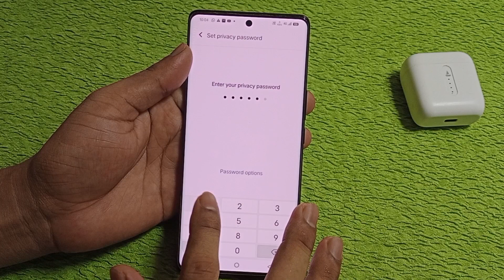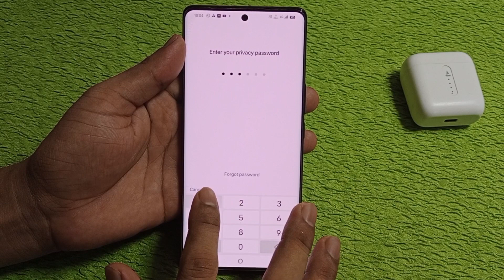Vivo y200 Pro 5g app lock fingerprint | how to set app lock fingerprint in Vivo y200 pro 5g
topic.
Vivo y200 pro 5g app lock fingerprint setting
Vivo y200 pro 5g me app me fingerprint lock kaise lagaye
Vivo y200 Pro 5g app lock fingerprint
Vivo y200 Pro 5g app lock setting
Vivo y200 pro 5g fingerprint app lock setting
Vivo y200 pro 5g fingerprint app lock
Vivo y200 Pro 5g me app lock kaise lagaye